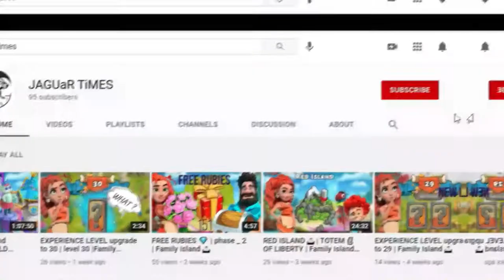Parrot island |Part B |second mirror |family island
Hi friends